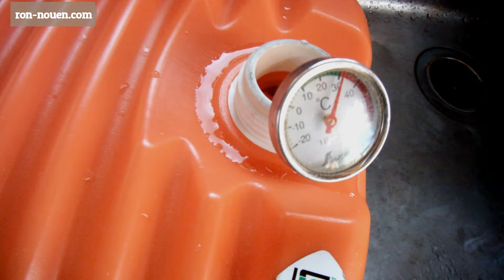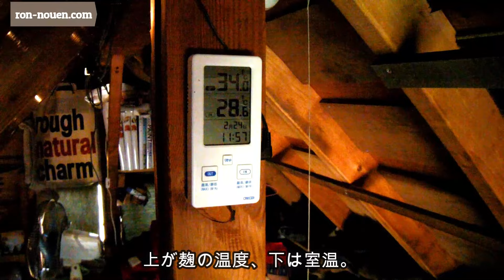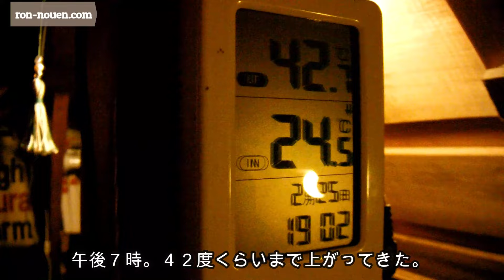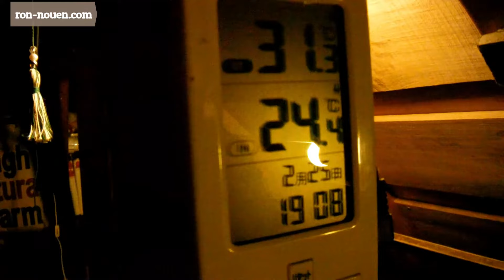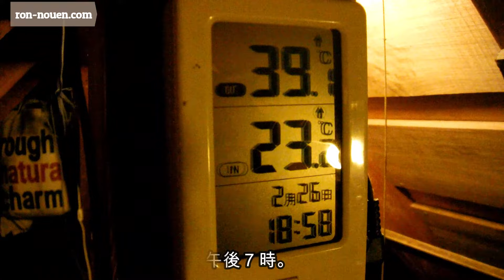米袋で簡単にできる米麹の作り方～How to make koji rice.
毎年、我が家では冬に自家製のお米を使って、米麹を仕込んでいます。
特別な保温箱は使わずに、30キロの米袋と布団、毛布など身近にあるものを利用して保温していきます。

そんな簡単にできる自家製米麹の作り方を紹介します。一自給農家の米麹作りですが、少しでも参考にしていただけたら、幸いです。

種麹（長白菌小袋粉状）　20ｇ

また、ブログの方でも、米麹の作り方を詳しく紹介しています。
【自給農家が教える】米袋を使った米麹の作り方。

【友麹に挑戦】米袋を使った米麹の作り方。

Every year, at our home, we use homemade rice in winter to prepare koji rice.
Instead of using a special heat-retaining box, we will keep warm by using familiar items such as 30 kg rice bags, Japanese futons, and blankets.

I will introduce how to make such easy homemade koji rice. It is a self-sufficient farmer making rice jiuqu, but I would appreciate it if you could refer to it as much as possible.